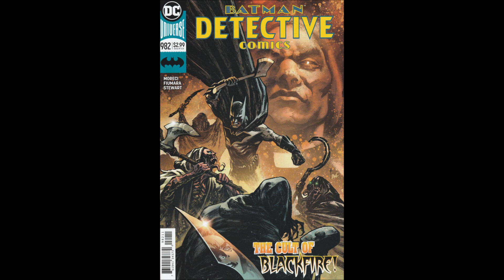Detective Comics -- Issue 982 (DC Comics) Review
A young man has gone missing and only Batman (Bruce Wayne) can stop the cult that captured him. Unfortunately for Batman, that cult is led by Deacon Blackfire!

Written by Michael Moreci, art by Sebastian Fiumara, with colors by Dave Stewart, letters by Clem Robins. Cover by Sebastian Fiumara and Brad Anderson.

I'm on a podcast over on Poly Dub's channel every Wednesday around 10pm(ish) EST (Actual start time is usually later). On this mature audience broadcast, we discuss news, drama, and other topics related to comics and pop culture: